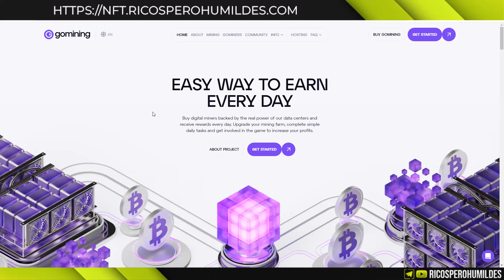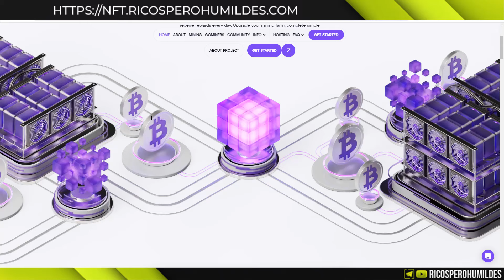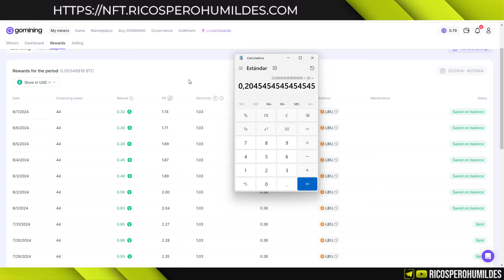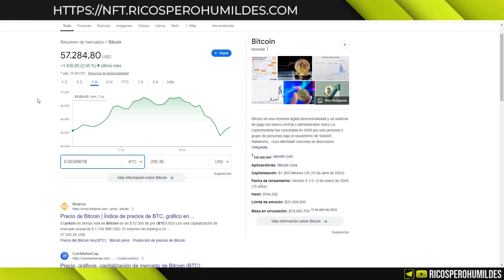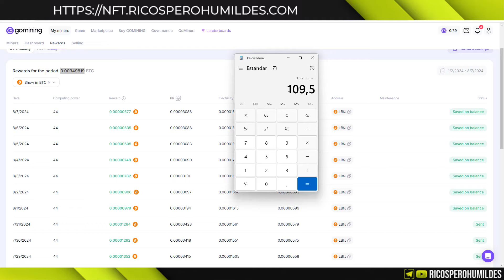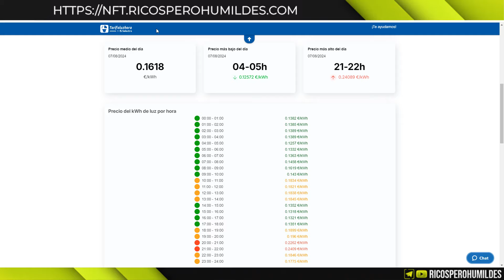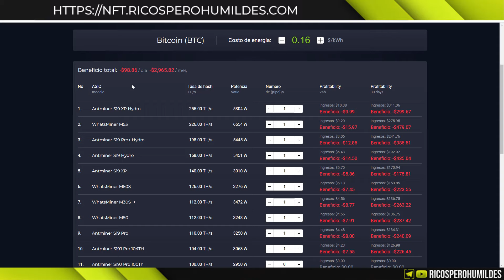¿Es Rentable Minar Criptomonedas en estos momentos?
La minería de criptomonedas no se encuentra en su mejor momento, en este vídeo lo repasamos así como también la minera mediante GoMining como con cualquier minero físico del mercado que mine Bitcoin.

Toda la información contenida es este vídeo es a título informativo e ilustrativo, no es en ningún caso un consejo de inversión ni asesoría financiera.
Cualquier decisión de inversión que usted tome sobre su patrimonio o el de terceros es bajo su absoluta y exclusiva responsabilidad y riesgo.